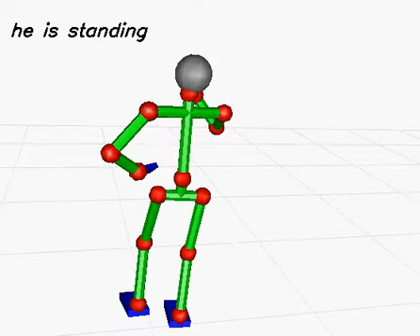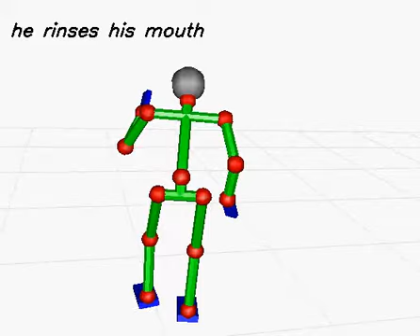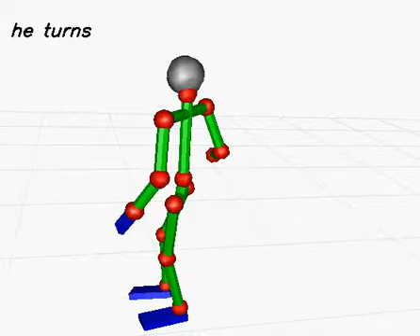20150202 cap007 (with sentence)